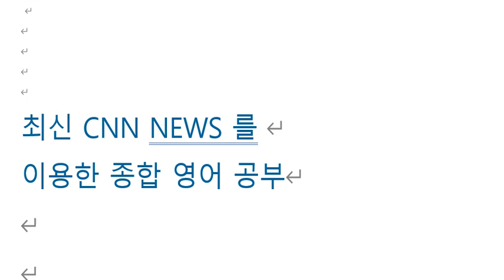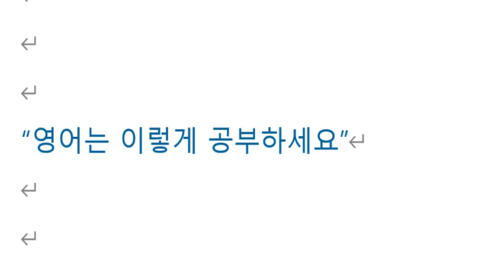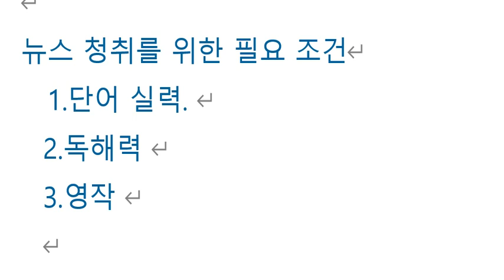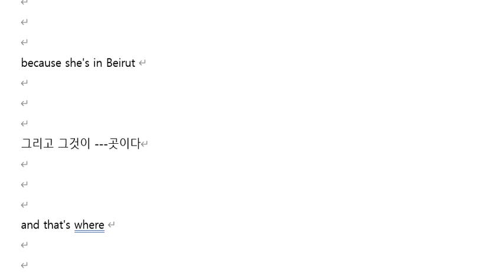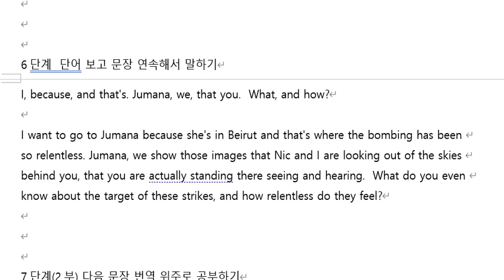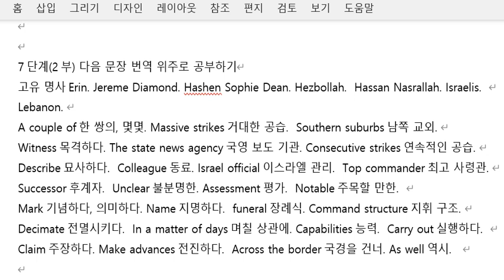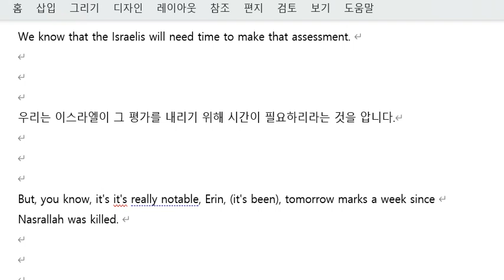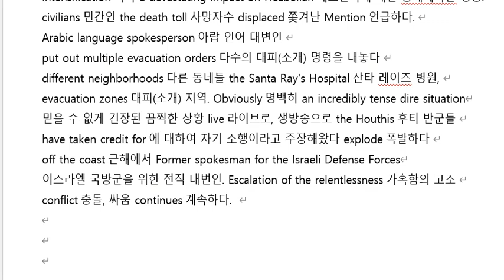CNN NEWS 2024년 10월 4일 강의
이스라엘이 레바논의 베이루트에 대한 대대적인 공습을 벌이고 지상군도 투입함. 이란과 이스라엘이 앞으로 어떻게 할까